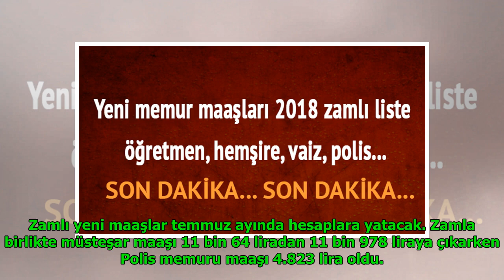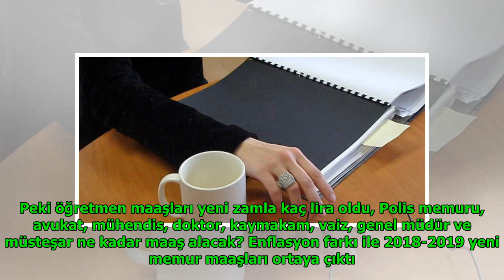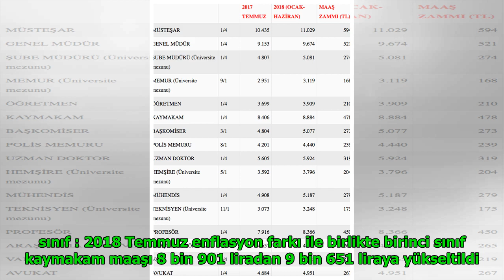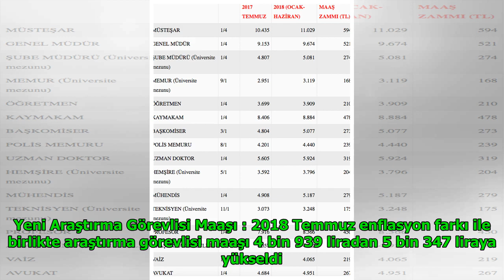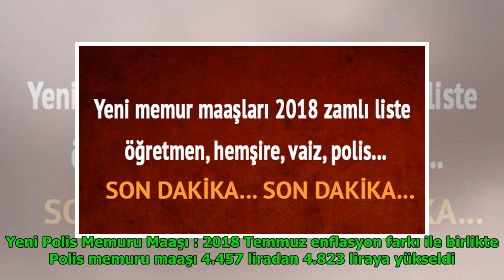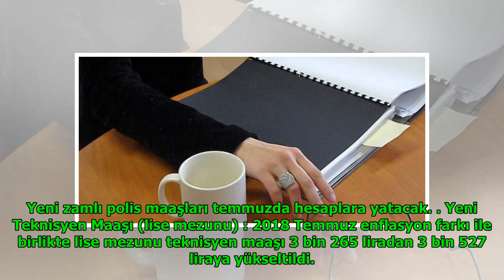Yeni memur maaşları 2018 - 2019 polis öğretmen hemşire vaiz DuckNews TV